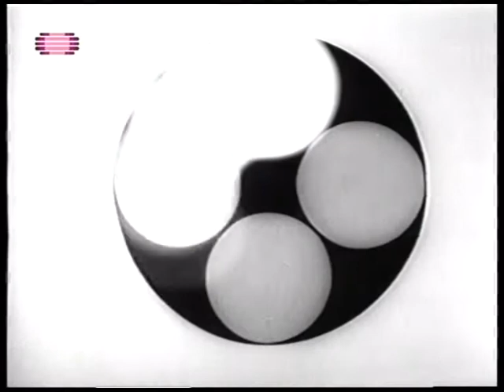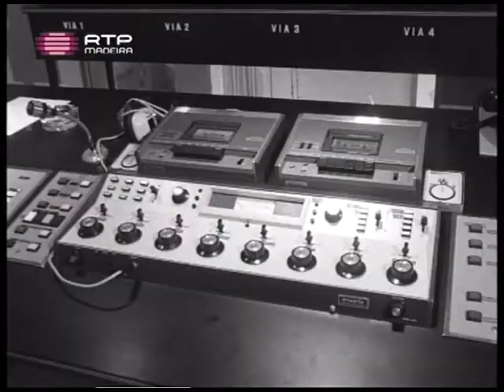RTP 40 Anos na Madeira (1ª parte)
Documentário: RTP 40 anos na Madeira